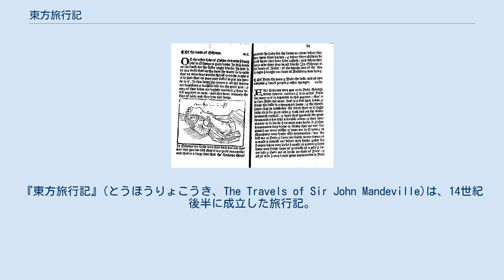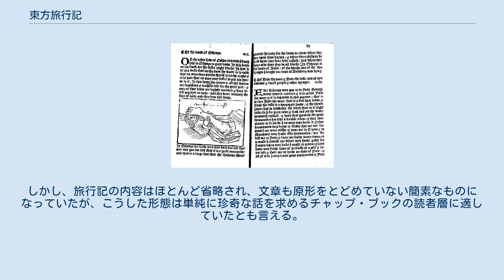東方旅行記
『東方旅行記』(とうほうりょこうき、The Travels of Sir John Mandeville)は、14世紀後半に成立した旅行記。
ヨーロッパ、中近東、アジアを遍歴した騎士ジョン・マンデヴィルの一人称の物語となっている。
 2部構成となっていて、第1部では聖地エルサレムへ至る巡礼の旅で遭遇する事物がいくつもの陸路、海路を通過する場合を想定して描かれ、第2部では聖地よりさらに東方の非キリスト教世界の奇異驚嘆の数々を描く。
日本では1919年（大正8年）に『マンダヴィル東洋旅行記』として出版された。
 騎士サー・ジョン・マンデヴィル。
イギリスのセント・オールバンズにて生まれ育つ。
1322年9月29日聖ミカエルの日に、エルサレムの教会や聖堂を訪れるためにイングランドを出発し、1356年に帰国する。
その後、訪れたのはエルサレムの聖地だけでなく、世界各地へと足を伸ばしたと主張し旅行記を書いた。
しかしながら、マンデヴィルという人物が実在した確たる証拠は存在しない。
マンデヴィルの正体に関しては、山師、経歴を詐称したフランス人、殺人者、実在の人物ではない、など文献が残されている。
また、東方旅行記を書いたのはマンデヴィル以外だという説もあり、ベルギーのリエージュの内科医ジャン・ド・ブルゴーニュ、リエージュの公証人ジャン・ドゥートルムーズ、作者を特定しないまでもイギリス人の作であるとするものがある。
 ドゥンデヤ島の近くの島に住む一本足の人間 旅行記の成立時期は明確になっていないが、1360年よりもやや後の時代だと考えられている。
1725年に刊行されたコットン版の英訳本の記述より、従来は旅行記の原文はラテン語で書かれ、著者であるマンデヴィルによってフランス語に訳され、その後英語に訳されたと考えられていた。
しかし、コットン版の翻訳には誤りがあり、フランス語版の序文から原文はフランス語とする説もある。
 『東方旅行記』の内容は二部に分けることができる。
第1部ではコンスタンティノープルからはじまり、ビザンツ帝国の首都から南下して、キプロス、シリア、エルサレム、シナイ砂漠の修道院を訪れる。
第2部ではインド、中国からジャワやスマトラに向かう。
ファンタジーの世界で描かれていて、首から上が犬になった女、双頭の雁、巨大なかたつむり、体全体を覆う程の巨大な一本足の人間、など現実には存在しないものが登場する。
 マンデヴィルの旅行記の内容はいくつかの書物を典拠に旅物語風に編纂してできたものである。
ボーヴェのヴァンサンの百科全書『世界の鏡』、フランシスコ会修道士オドリコの旅行記、アルメニア王国のヘイトンの『東洋史の精華』などから引用されている。
そして、『世界の鏡』の中で引用されているフランシスコ会修道士プラノ・カルピニの報告書、大プリニウス、ソリヌス、ヒエロニムス、セビリャのイシドールスなどの文章、アレクサンドロス・ロマンスが孫引きされている。
 当時の王侯・聖職者さえも熱中してマンデヴィルの旅行記を読み漁った。
地理学者は旅行記を下地に新たな地図を作成し、マンデヴィルが没したと思われる1360年代には修道院の写本作家によってオランダ語、ゲール語、チェコ語、カタルーニャ語、ワロン語などのヨーロッパのさまざまな言語に翻訳されていた。
ヨーロッパの主要図書館には300冊を超える写本が保存され、これはマルコ・ポーロの『東方見聞録』の4倍にあたるとも言われている。
 マンデヴィルの旅行記は、知識という点においてはほとんどなんの貢献も果たさなかった。
しかしマンデヴィルは、旅行記にて一方向に航海することで世界を1周することができること、地球の反対側から故国に戻ってこられることを史上初めて証明したと主張し、民衆のほとんどが地球一周は不可能だと信じ込んでいた時代の一群の探検家に、未知の土地に対する神学的、現実的根拠を与えた。
コロンブス、カナダ北東岸を探検した英国の航海者マーティン・フロビッシャーは航海にあたってマンデヴィルの旅行記を参考にし、エリザベス1世の寵愛を受け北米植民を企てた英国の軍人、探検家であるウォルター・ローリーは旅行記の内容がすべて真実であると断言した。
15世紀、16世紀の探検家は、未知の土地に関してはマンデヴィルの情報に頼っていた。
 文学面ではマンデヴィルは14世紀の大作家の1人とみなされ、ヴィクトリア朝期までマンデヴィルは英文学の父として称えられていた。
シェイクスピアの...